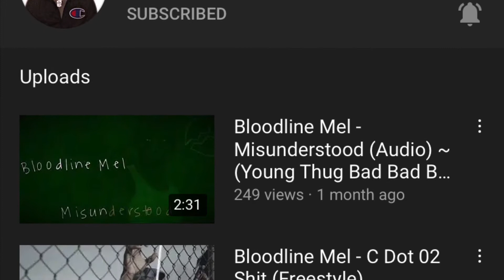Mini Man🤫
Snap:zzbatman23
PSN:FatboyLaceyYT